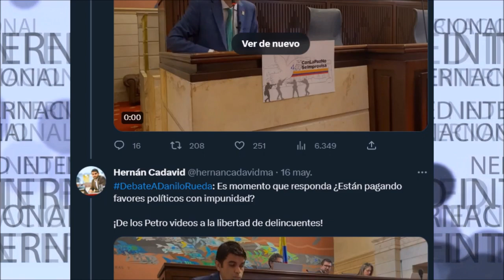🚨 DE LOS PETRO VIDEOS A LA LIBERTAD DE DELINCUENTES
DebateADaniloRueda: Es momento que responda ¿Están pagando favores políticos con impunidad?
Intervención Hernán Cadavid